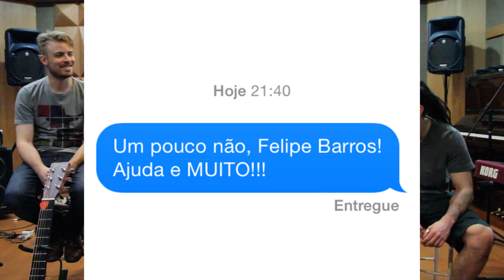Radiolaria - Teaser Catarse - Financiamento Videoclipe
Se você gosta de nosso trabalho e quer ajudar a perpetuá-lo, nada melhor que contribuir na campanha de financiamento coletivo do videoclipe de estréia da banda mineira Radiolaria. Segue o link: